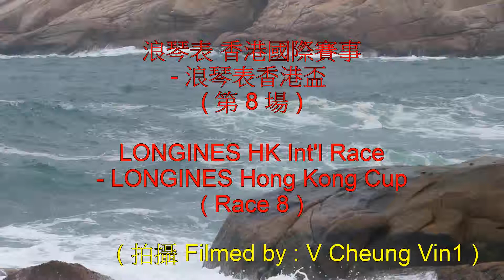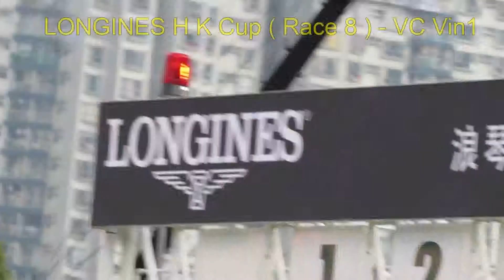2013 - 2014 HK Cup ST08 事事為王 赢得 浪琴表 香港國際賽事 浪琴表香港盃 LONGINES HK Int'l Race - LONGINES Hong Kong Cup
記錄 香港的 輝煌時刻 ( 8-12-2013  香港沙田馬場) -
香港馬 在四場 浪琴表 香港國際賽事中 贏出三場 為香港爭光。

四場 浪琴表 香港國際賽事 包括:

-   浪琴表香港瓶             -  冠軍 : 多名利      ( 香港 )
-   浪琴表香港一哩錦標   -  冠軍 : 精彩日子   ( 香港 )
-   浪琴表香港盃             -  冠軍 : 事事為王   ( 香港 )
-   浪琴表香港短途錦標   -  冠軍 : 龍王          ( 日本 )

To record the splendid moment in HK -- HK horses won 3 races out of a total of 4 races which were held at HK Shatin Racecourse on 8 Dec 2013.

4 International Races included the following races :

-   LONGINES Hong Kong Vase
    -  Champion : Dominant               ( HK )      香港馬
-   LONGINES Hong Kong Mile
    -  Champion : Glorious Days        ( HK )      香港馬
-   LONGINES Hong Kong Cup
    -  Champion : Akeed Mofeed        ( HK )      香港馬
-   LONGINES Hong Kong Sprint
     -  Champion : LORD KANALOA  ( Japan )   日本馬
其他 近期 視頻 - 請點擊 我的頻道"V Cheung" 收看。夜光龍 ( 500呎 ) 、舞獅 ( 彩色閃燈獅 ) 、 情人節、花車巡遊、時裝表演、煙花、 花市、 擊鼓表演、沙田馬場 港澳盃 / 賀年盃。
-  2014 六合彩 金多寶  大熱門 柱形圖
-  2014 大角咀廟會 ( 巡遊 ) 01 - 香港夜光龍 ( 500呎 / 152米長 )
-  許晋亨 及 李嘉欣 ( 香港電影 女明星) 出兩匹馬 ( 一寶 及 貳寶 ) 赢得 冠軍 及 亞軍
-  洪金寶  ( 香港 電影明星) 贏得 2014 Ｋent & Ｃurwen 百週年 紀念 短途盃
-  2014 香港 情人節
-  2014 香港 花車巡遊 (有 : 只看 花車版、 只看 表演隊版、 只看 單項版、混合版。)
    除了 巴西 里約熱內盧 森巴舞嘉年華， 香港的 農曆新年 花車巡遊 也是 非常好看的。
-  2014 香港 農曆新年 煙花 - 除了 紐約時代廣場、悉尼、 倫敦、杜拜、台北101的
   煙花， 香港的煙花 也是 值得看的。
-  2014 香港 沙田馬場 年初三 開幕匯演
-  2014 香港 維園 花市
-  2014 香港 許願倒數 煙花 ( 這是 維多利亞港倒數，不是 銅鑼灣 時代廣場倒數。)
-  2014 香港 龍獅節
-  2014 米高奧雲 ( 英國足球 球星 ) 出席 香港沙田馬場 頒獎儀式
-  2014 香港經典盃、主席短途獎

     ***  多謝收看  ***
Other recent films - Please click my channel "V Cheung" to view . Luminous Night Dragon Dance (152M long ), colorful blinking lights lion dance, fashion show, HK Valentine's Day, CNY fireworks, Chinese New Year flower market, drum show, HKJC Shatin horse racing
-  2014 Bar Chart for Mark 6 Snowball Draw
-  2014 Tai Kok Tsui Temple Fair - H K Luminous Night Dragon Dance( 500feet / 152M long )
-  2014 Valentine's Day HK
-  2014 H K Chinese New Year Night Parade ( has : car only version, performance team only ver, single item only ver & mix version.)
Other than samba parade Brazil carnival in Rio de Janeiro, Hong Kong's Chinese New Year Night Parade is very good & worth seeing.
-  2014 HK Shatin Racecourse (HKJC) Chinese New Year Opening Ceremony Drum Show
-  2014 HK Lunar New Year / Chinese New Year Fireworks
-  2014 Hong Kong Chinese New Year - Victoria Park Flower Market
-  2014 HK Make a Wish Countdown Fireworks 2014 (This is Victoria Harbour countdown, not Causeway Bay - Time Square countdown.)
-  1-1-2014 HK Dragon & Lion Dances Festival (New Year entertainment show -- good for tourists taking photo.)
-  Horse of Julian Hui Chun Hang & Michele Monique Reis (HK movie star) won the Champion & first runner-up respectively
-  Sammo Hung Kam Bo (HK movie star) won the 2014 Kent & Curwen Centenary Sprint Cup.
-  2014 Michael Owen ( UK Football Star ) attended prize presentation ceremony in HK Shatin Racecourse.
-  2014 HK horse won the HK Macau Trophy / HK Classic Cup / 2014 Chairman's Sprint Prize.